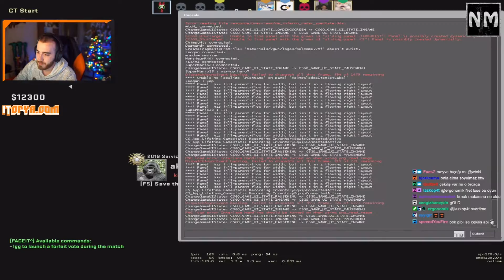Wtcn'dan Art Arda Noscope CS:GO Faceit 5v5 Map İnferno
ferit
2021
ferit karakaya
karakaya
wtcn
wriscutter
wtcnn
wtcn funny
funny moments
pubg
lol
ferit pubg
wtcn pubg
canlı yayın
twitch komik
komik
eğlence
ban
ferit ban
jahrein
casper
ferit casper
ghost
pubg ghost
wtcn 2021